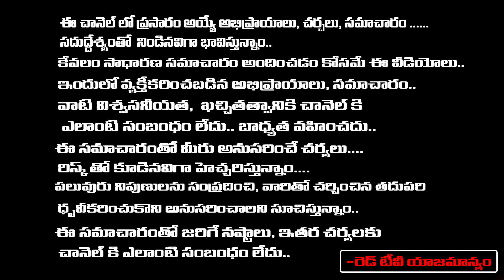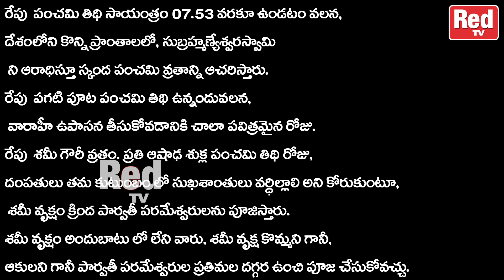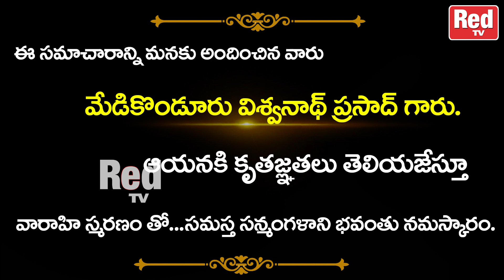రేపటి విశిష్టత - ఆషాడ శుక్ల పక్షపంచమి తిధి -23.06.2023 - శుక్రవారం శుభముహూర్తాలు - రాహుకాలం| RedTV